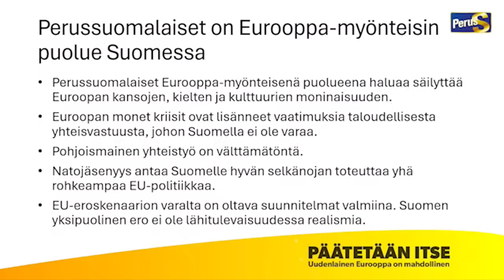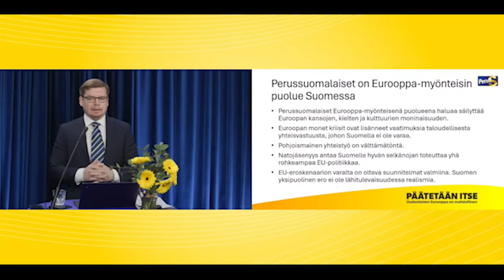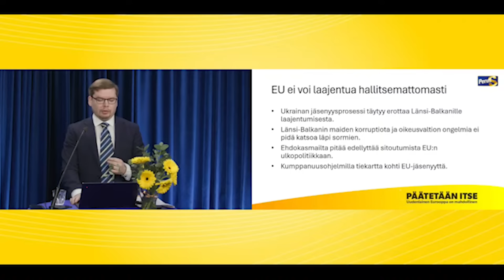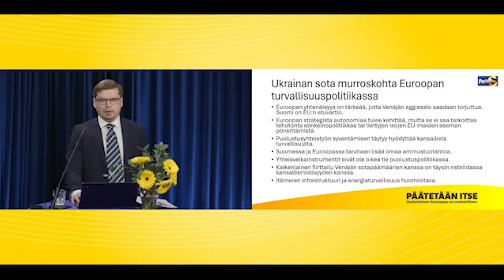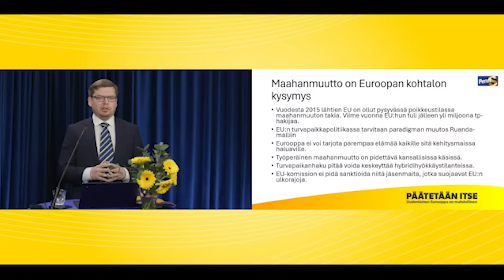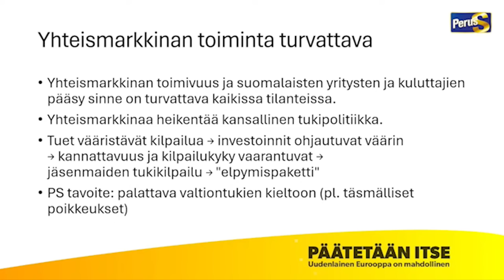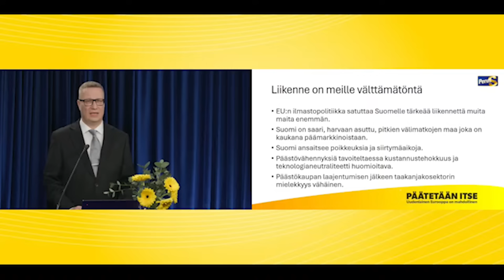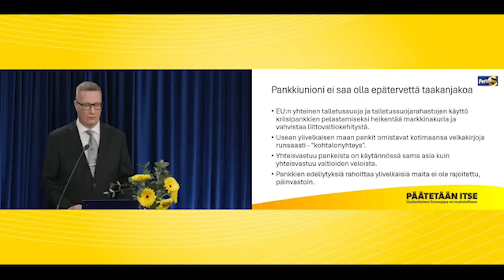Ruanda-malli, EU-erosuunnitelma, elpymispakettikielto - PS julkisti eurovaaliohjelmansa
Perussuomalaiset julkaisi historiansa kattavimman ja parhaan EU-ohjelmansa tiedotustilaisuudessa.

Ohjelman esittelevät asiantuntijat Mikael Lith ja Juhani Huopainen.

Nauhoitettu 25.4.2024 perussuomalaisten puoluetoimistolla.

LISÄÄ KANNANOTTOJA JA VIDEOITA MUISSA PROFIILEISSA:
TikTok (135k): @sebastiantynkkynen
Instagram (35k): @sebastiantynkkynen